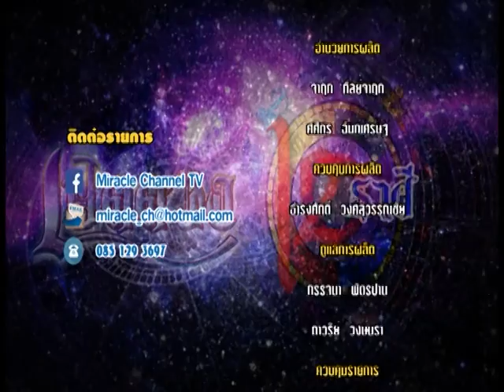รายการเปิดดวง 12 ราศี | 05/08/59 | EP 4/4